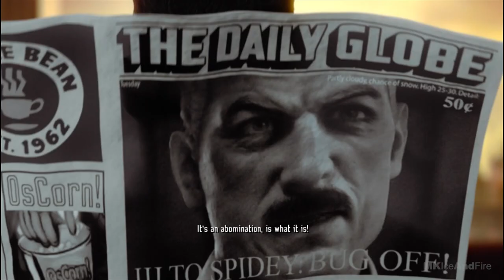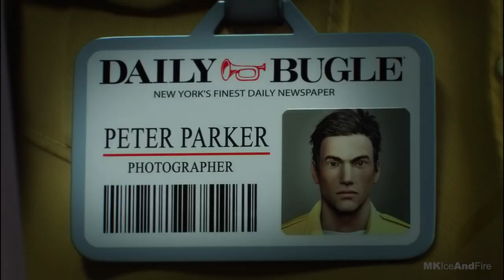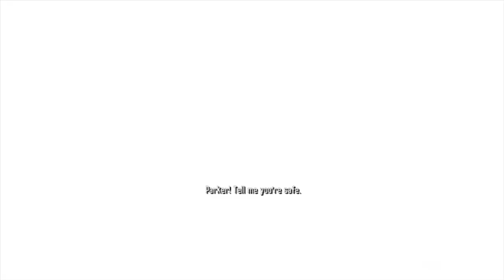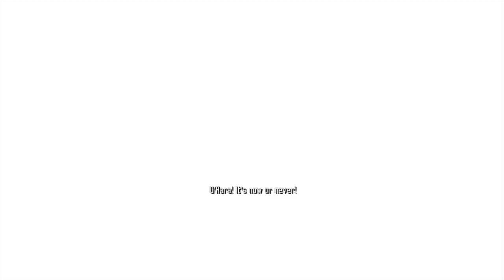SPIDER-MAN EDGE OF TIME Gameplay Walkthrough Part 1 FULL GAME [1080p HD 60FPS] No Commentary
SPIDER-MAN EDGE OF TIME Walkthrough Part 1 and until the last part will include the full SPIDER-MAN EDGE OF TIME Gameplay on Xbox 360. This SPIDER-MAN EDGE OF TIME Gameplay is recorded in 1080 HD 60FPS on Xbox 360 and will include the full Campaign.

Spider-Man: Edge of Time is based on the superhero Spider-Man. The game is considered the sequel to Spider-Man: Shattered Dimensions, although Spider-Man Noir and Ultimate Spider-Man are not featured, yet they are mentioned. Gameplay contains a "cause-and-effect" system in which one Spider-Man's actions will affect the other and vice versa

The game begins with Peter Parker Spider-Man battling Anti-Venom, who kills him. Rewinding back to the starting of the event, in the year 2099 Miguel O'Hara/Spider-Man 2099 investigates Alchemax scientist Walker Sloan. While spying on him, Spider-Man 2099 discovers Sloan plans to travel back in time to establish Alchemax years before its time, allowing him to rebuild the company in his own image and dismantle its corporate rivals before they are even established. Spider-Man 2099 arrives just as Sloan enters his Gateway, but jumps through the portal too late to stop him. Trapped in the portal, Spider-Man 2099 sees visions of the original Spider-Man being killed. Being spit back into 2099, Miguel discovers Sloan's interference has reduced New York City to a horrifying dystopia. Miguel uses Peter Parker's DNA, stored within the company's archives, to create a chronal link with him, back in the present. Spider-Man, now working for Alchemax in the genetics department instead of the Daily Bugle, is warned about his death on the 66th floor.